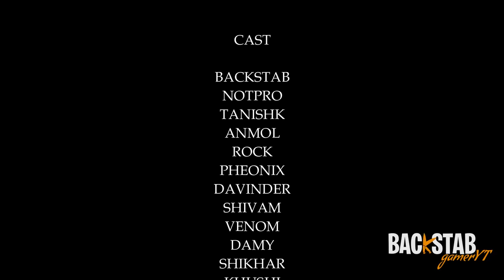Real vs Fake Love PART-1 | असली vs नकली प्यार❤ | PUBG Short Film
Real vs Fake Love | असली vs नकली प्यार | PUBG Short Film

📌 PC SPECS:-

📌GRAPHIC DESIGNER:-

🔹Please do not go out of your way to spread hate against anyone or anything.

Artist - Naghma Official
Album - Single

Vydia (on behalf of WHITE COFFEE RECORDS ), and 1 Music Rights Societies

Song - Structure